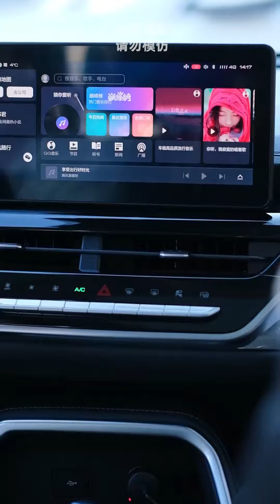自戀女孩誤以為身後帥氣男孩跟蹤自己想告白，一路追蹤窮追猛打各種暗示，結果男孩只是和她住一個小區恰巧同路！ 【辛九兒】